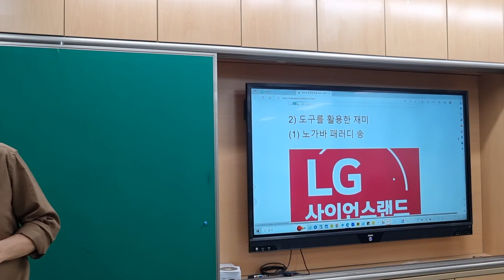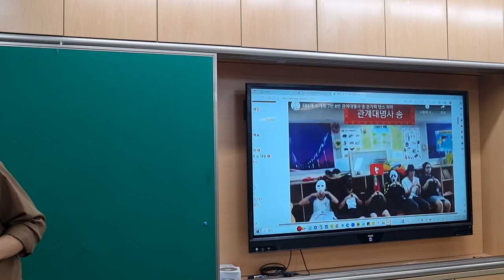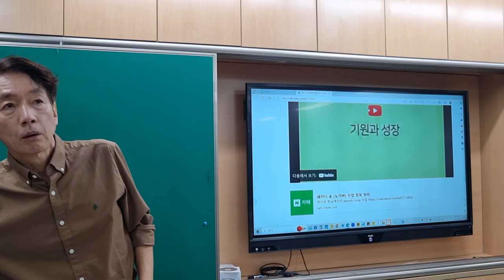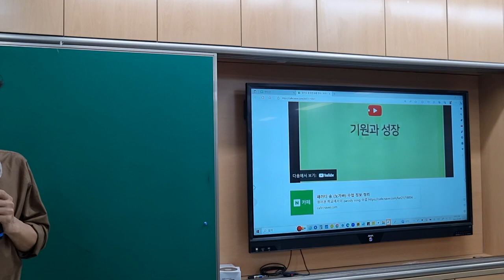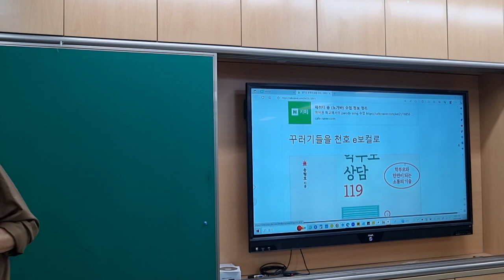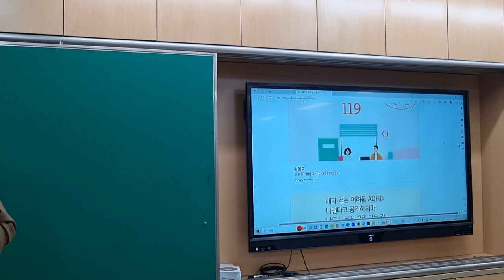패러디 송 수업으로 재미 북돋우기